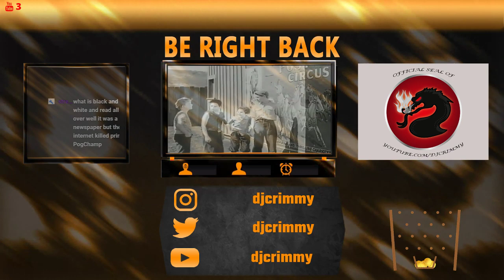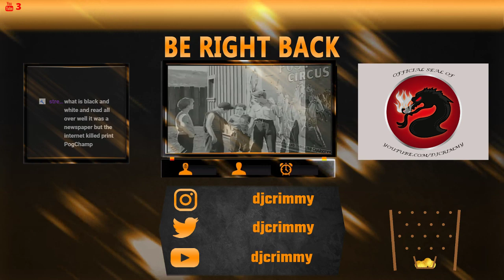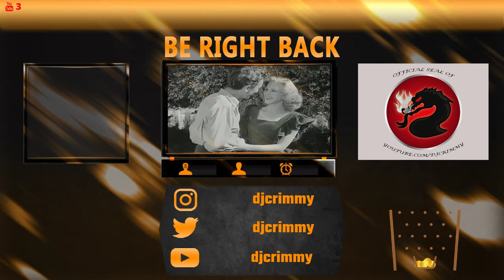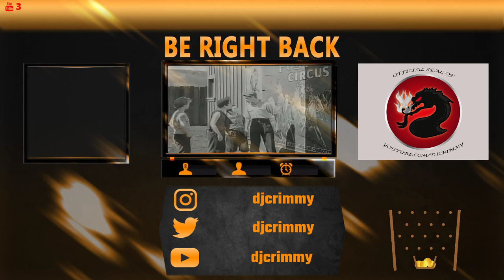playing overwatch apex legends -xbox- and watching The Ape - 1940 - Boris Karloff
Stay Positive and Never Give Up Never Surrender

To all of you who read this I hope you have a wonderful day filled with joy and explosions ;p